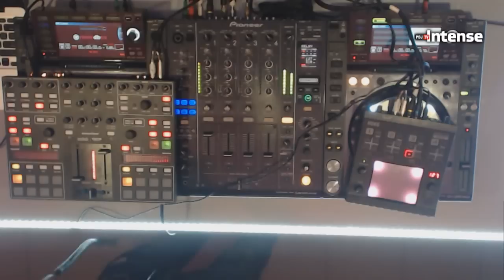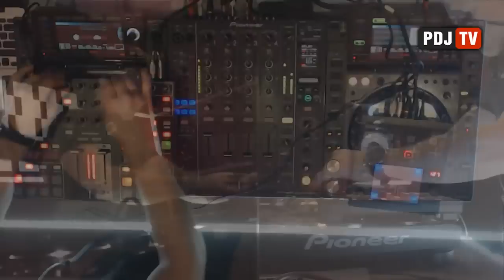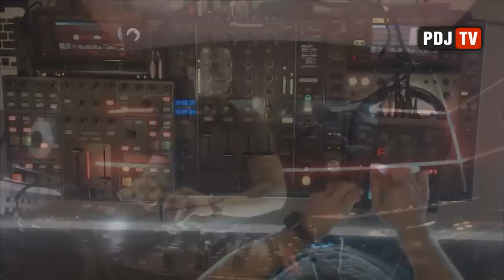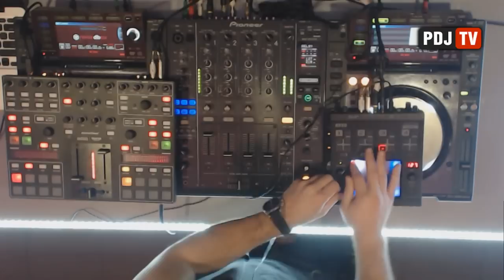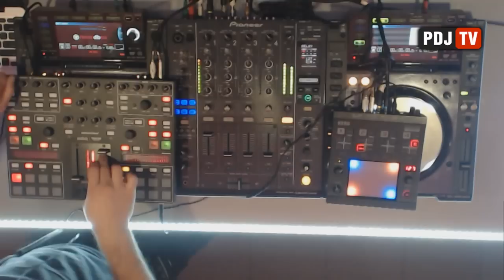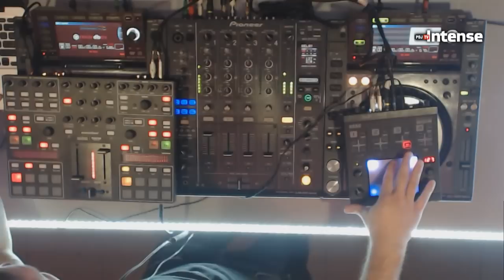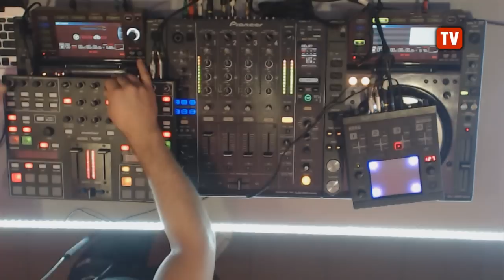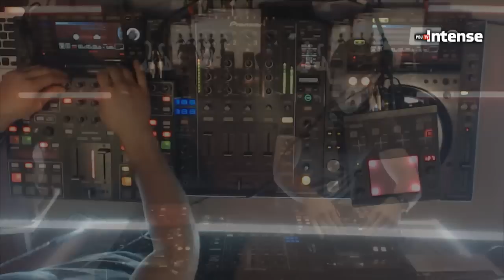Konstantin Yoodza - Live @ Radio Intense 04.11.2014